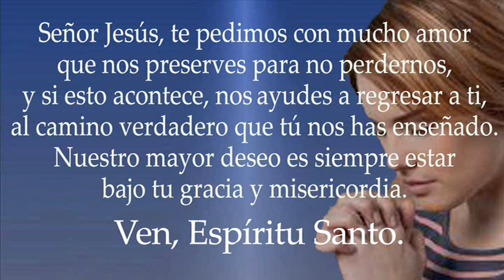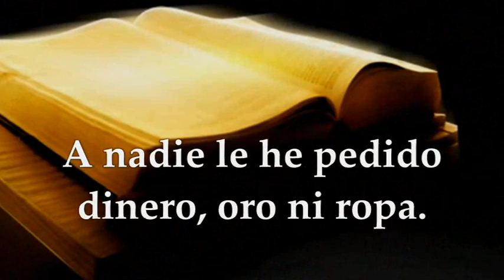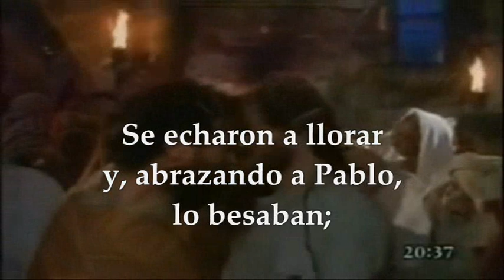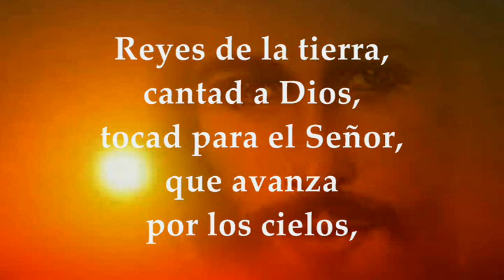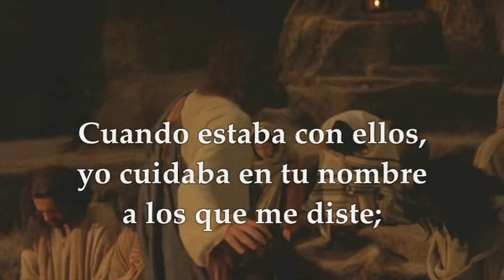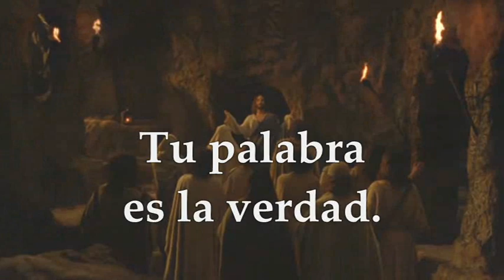EVANGELIO DE HOY MIÉRCOLES JUNIO 1 DE 2022 | JUAN 17,11b-19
EVANGELIO Y LECTURAS EUCARISTÍA MIÉRCOLES JUNIO 1 DE 2022 MIÉRCOLES VII SEMANA DE PASCUA DE RESURRECCIÓN Primera Lectura: Del libro de los Hechos de los Apóstoles 20, 28-38 SALMO 67,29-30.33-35a.35b.36c R/. Reyes de la tierra, cantad a Dios Del Santo Evangelio según San Juan 17, 11b-19